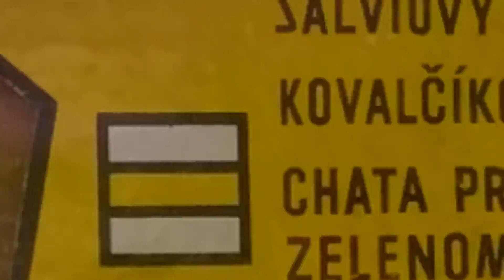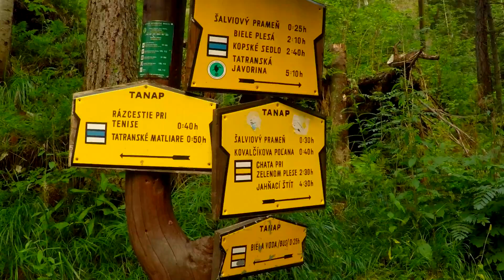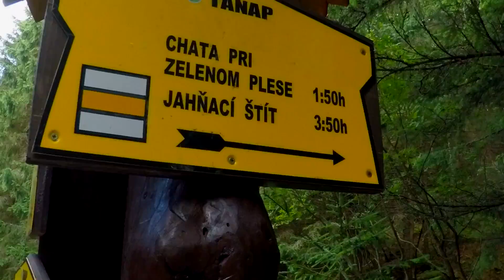Jagnięcy Szczyt 29.07.2017 (1080p60)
Zielona Dolina Kieżmarska ... robi wrażenie. W drodze na Jagnięcy Szczyt.